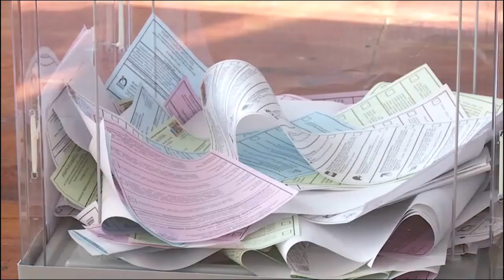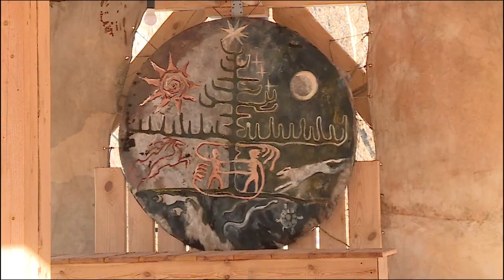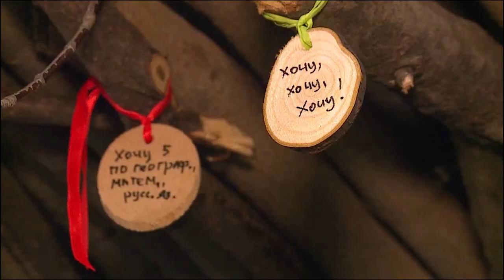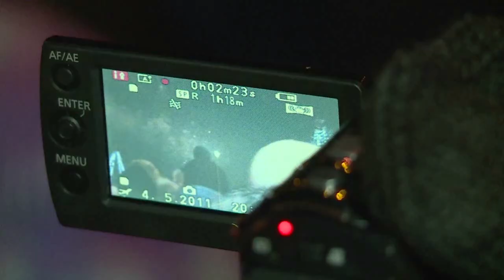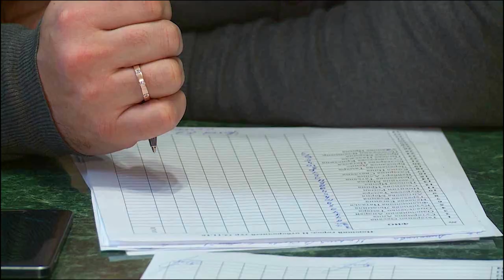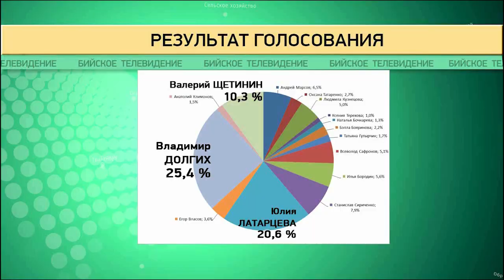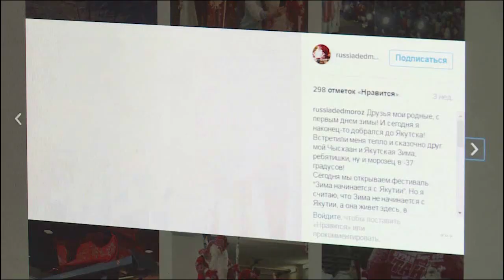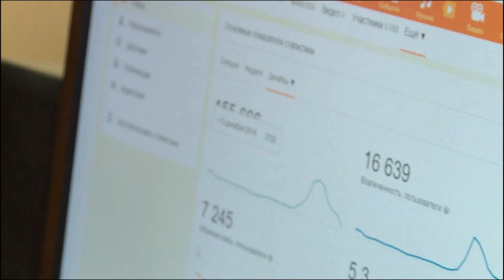"Будни". Итоговый выпуск (новости, 28.12.16г., Бийское телевидение)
В ИТОГОВОМ ВЫПУСКЕ ПРОГРАММЫ "БУДНИ" ВСПОМИНАЕМ ЗНАЧИМЫЕ СОБЫТИЯ УХОДЯЩЕГО ГОДА!

Анонс выпуска:

Строили и построили. Дамба, дороги, детский сад. И что сейчас, в преддверии волшебства и чудес, ждёт наш город?
Спели так спели! 4 сезон вокального телефестиваля "Поющий город". Большой гала-концерт как яркая точка нашего творческого проекта.
Дед Мороз онлайн. И где тебя найти? Обычные письма - это уже прошлый век! Современный сказочный волшебник общается с детьми по телефону и выходит на видеосвязь.
Что год грядущий нам готовит? Предсказания и ожидания.